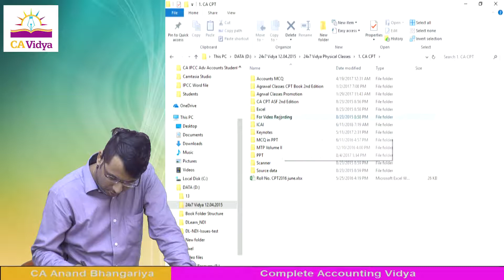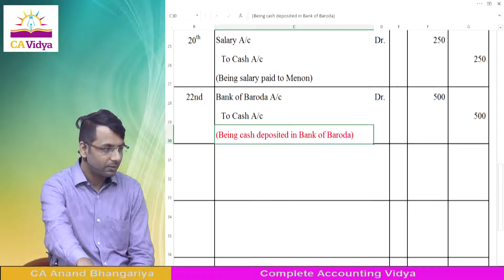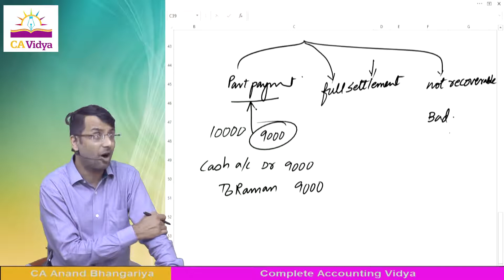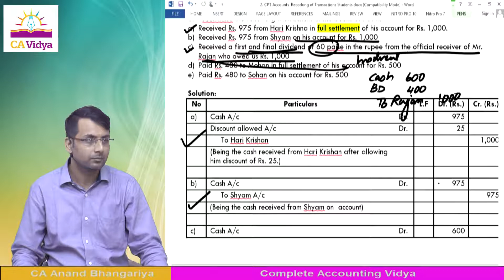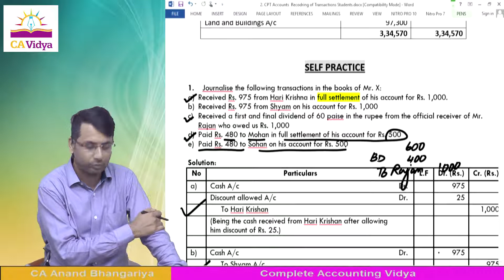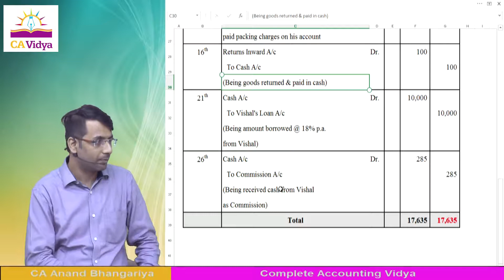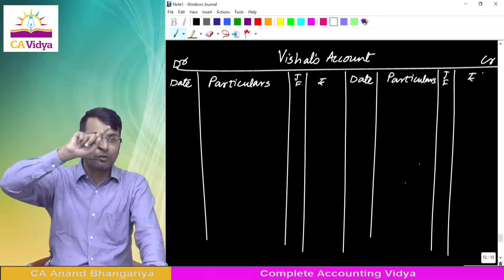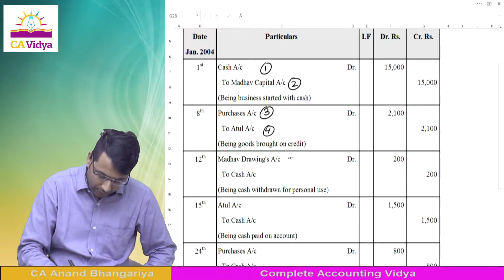Journal Ledger | CA ANAND BHANGARIYA